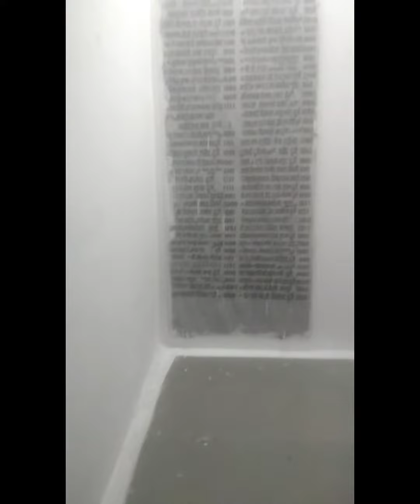सतनाम भवन सेक्टर -6 भिलाई //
जय सतनाम संगवारी हो, और मैं हां परम पूज्य गुरु घासीदास बाबा जी के आशीर्वाद से आप मन तक बाबा जी के चौंका आरती, पंथी नृत्य, पंथी विडियो, पंथी स्टेटस, पंथी गाना, सत्संग, प्रवचन आदि सब्बो ल आप मन तक पहुंचाएं के कोशिश करत हव।

तो संगवारी हो हमर सतनामी समाज ल आगे बढ़ाए म मोर साथ देवा, ये चैनल ल सब्सक्राइब करव अउ अपन सब्बो संगवारी जगह भेजव धन्यवाद जेखर से उहू मन बाबा जी के विडियो ल देख सक‌ए अउ बाबा जी के भक्ति म लीन हो सक‌ए।

साथ ही संगवारी हो अगर आपको अपन घर म बाबा जी के चौंका आरती कार्यक्रम करवाना होही त मोर से सम्पर्क जरूर करहूं धन्यवाद अऊ सब्बो ल जय जोहार, जय सतनाम।

panthi status
Panthi status video
panthi status new
panthi status song
panthi status dj
panthi status video new
panthi status new 2023
panthi status 4k
panthi status cg
panthi status black screen
panthi 4k status
panthi song status 4k
panthi geet status
panthi party video
ghasidas status
ghasidas status video
ghasidas status song
ghasidas status new
ghasidas stage program
ghasidas baba ka status
guru ghasidas status song
guru ghasidas status full screen
guru ghasidas story in hindi
amar das status
amar das stage program
amardas baba status
guru amar das status
guru amar das story
guru amar das ji status
amar das sambalpuri status
balak das status
balak das status video
balak das status song
guru balakdas status video
satnami status
satnami status video
satnami status dj
satnami status new
satnami status song
satnami story
satnami status video new
satnami status attitude
satnami samaj jindabad
satnami status
satnami shayari
satnami samaj
satnami song cg
giroudpuri dham status
giroudpuri mela 2023 status
cg status
cg status video
cg status new
cg status song
cg stage program video
cg stage show
cg status love
cg tik tok comedy
cg tik tok video 2023
cg tik tok video new
cg tik tok video comedy
cg tiktok 2023
cg tik tok new
virendra chaturvedi status
usha barle status
usha barle panthi status
usha barle gyan shrot
18 dismber
18 dismber status
18 dismber video
18 dismber status video
18 dismber 4k status
18 dismber shorts
18 dismber song
18 dismber mela
ghasidas birthday song
giroudpuri mela status
new panthi status
dinesh Divakar video
पंथी स्टेटस वीडियो
सतनामी स्टेटस
सीजी स्टेट्स
सीजी टिक टॉक
घासीदास स्टेटस
पेंड्री तालाब मुंगेली
गिरौदपुरी धाम
भंडार पुरी धाम
चटूवापुरी धाम
खपरी पुरी धाम
अमृतकुंड धाम
भंडारपुरी धाम
घासीदास महिमा
Usha barle song status
Pratima barle song status
Dwarika barman song status
Virendra chaturvedi song status
Sanam tandan song status
Bhagwati tandeswari song status
Shame shastri song status